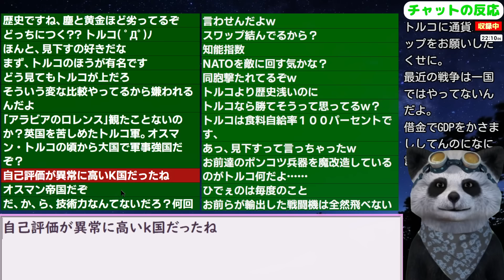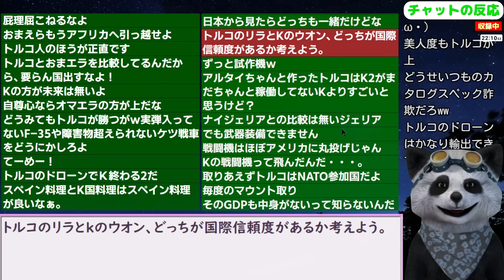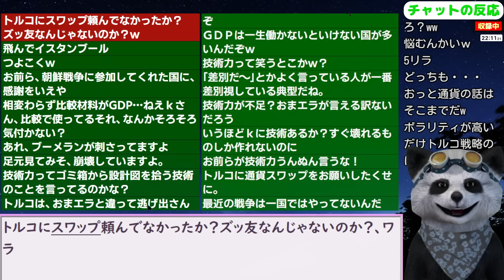韓国民｢韓国とトルコ、どちらが強い国ですかね？｣【ニュース･スレまとめ･海外の反応･韓国の反応】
●引用元/参考文献（AI翻訳につき誤訳の際はご容赦下さい）

更新2024/7/2